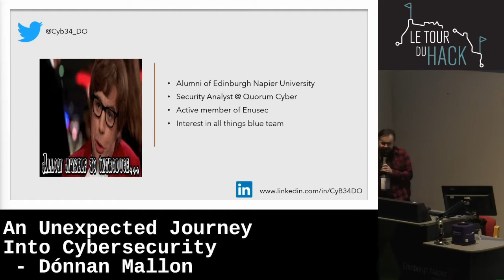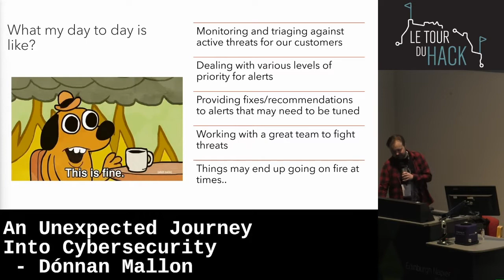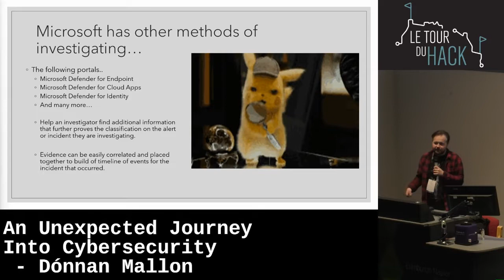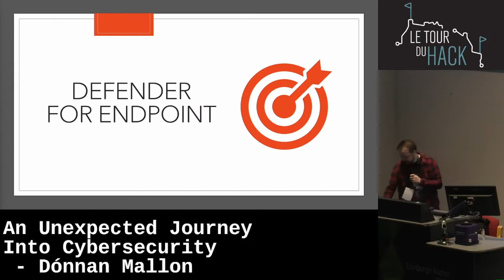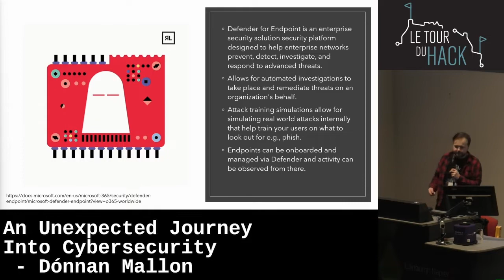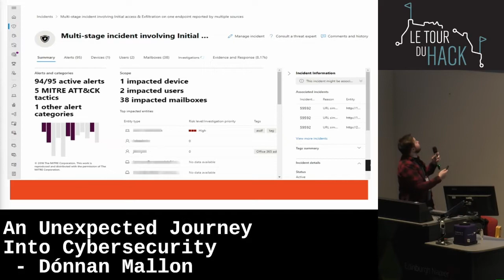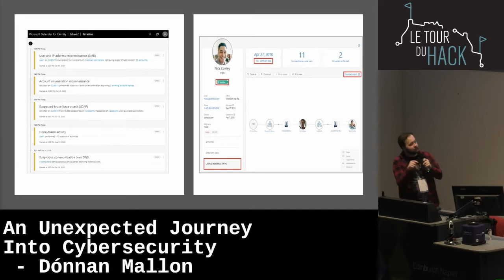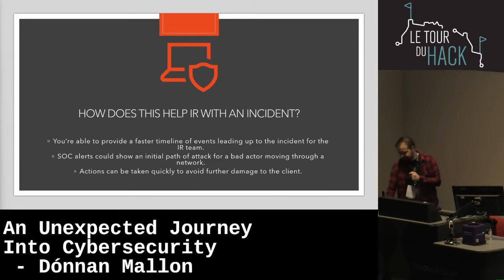An Unexpected Journey into Cybersecurity by Dónnan Mallon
In this talk, Dónnan Mallon, an ENUSEC Alumni and Security Analyst, will take you on his unexpected journey into the world of cybersecurity. You'll learn about the unique skillsets and mindsets needed for this field, and how security companies stay ahead of the curve in this ever-changing landscape.